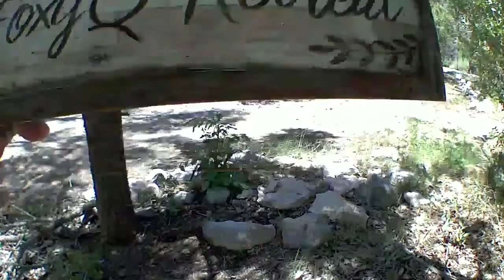Big Buck Takes 5 pm Drink At Pond